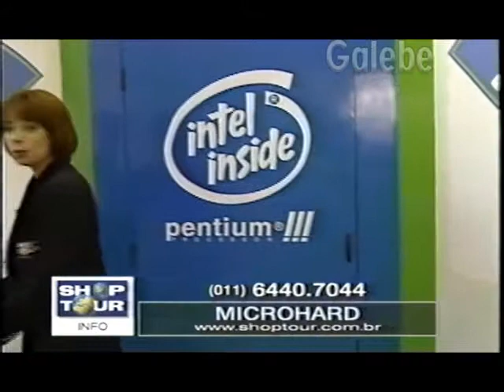MICROHARD CLAUDIA SPINELLI GALEBE 18 06 1999 4